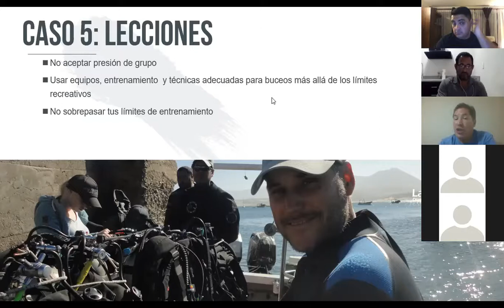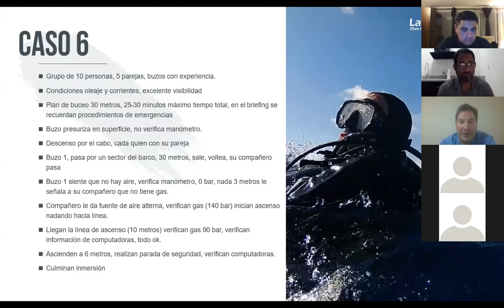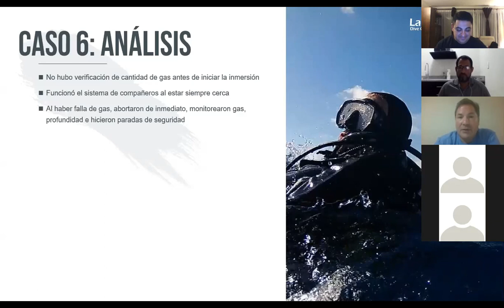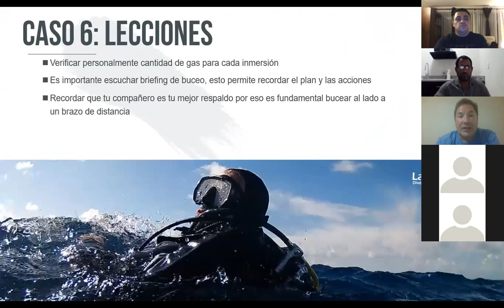Accidentes de buceo, análisis caso 6